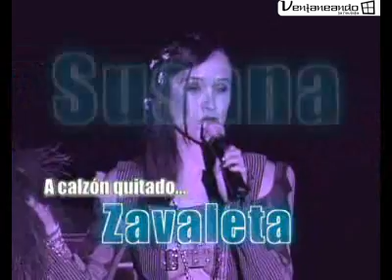Susana Zabaleta en entrevista para Ventaneando la revista